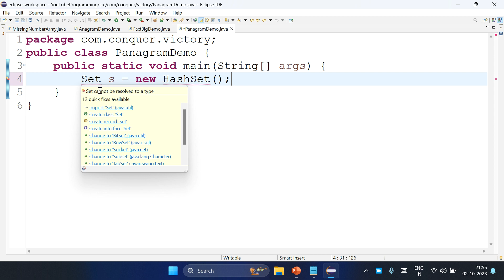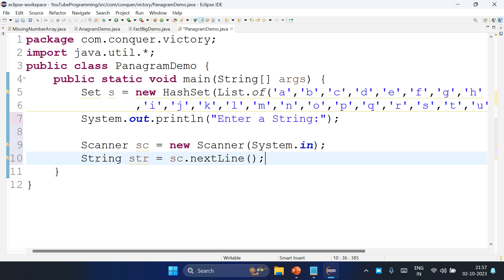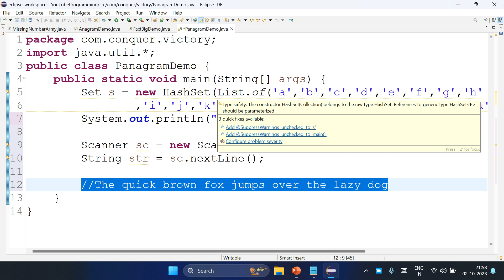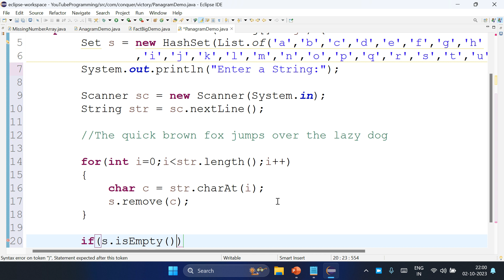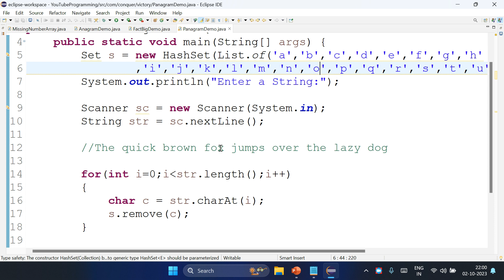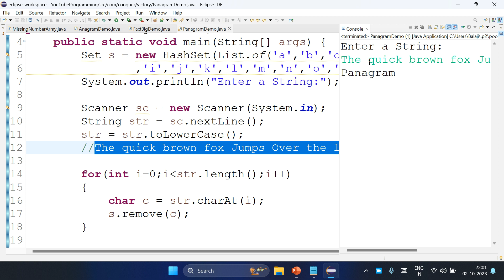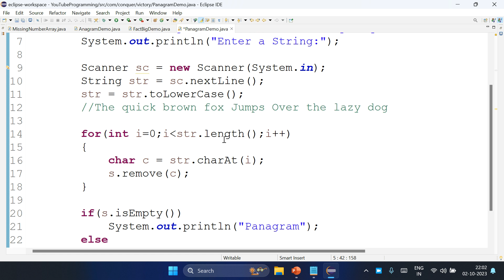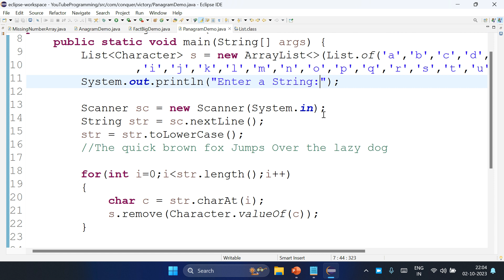Panagram String in Tamil | Java | Coding Round | Interview Program | tcs | cts | wipro | hcl | Infy